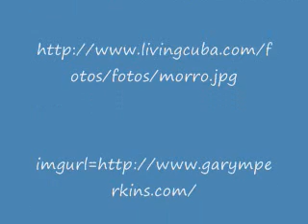Habaname por Carlos Varela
this is another video where i just put pictures together with one of my favorite Habana songs, Habana by Carlos Varela